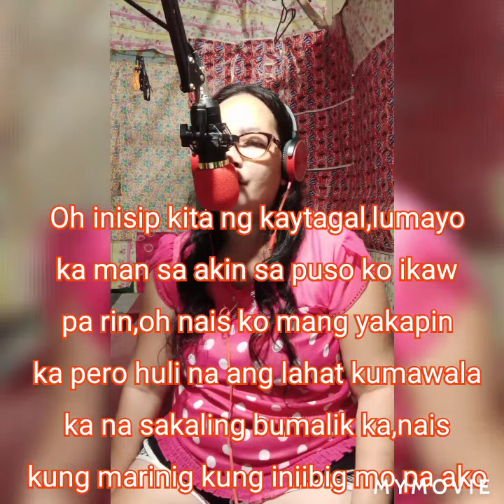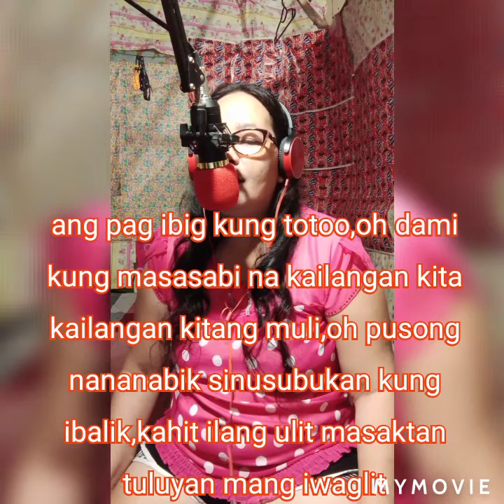PUSONG UMIIBIG NAIS IBALIK